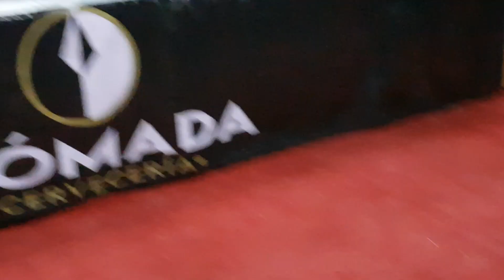EN MAMA LUCHA-S DESDE RING SIDE PUEDES VIVIR LA EMOCIÓN DE LA LUCHA EN VIVO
SÁBADO 01 DE FEBRERO DEL 2020